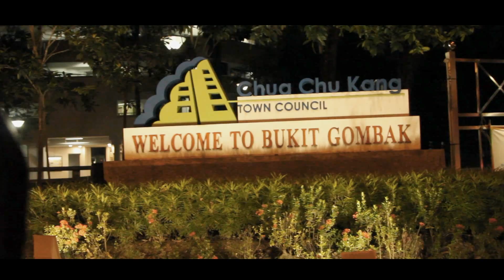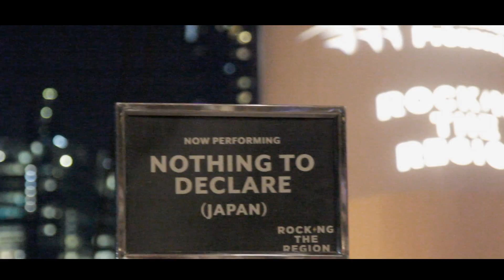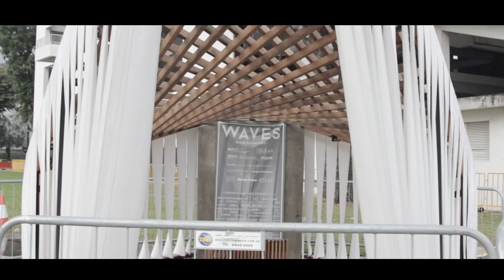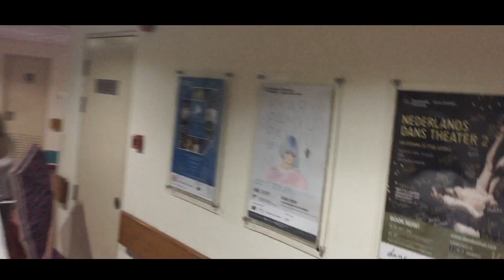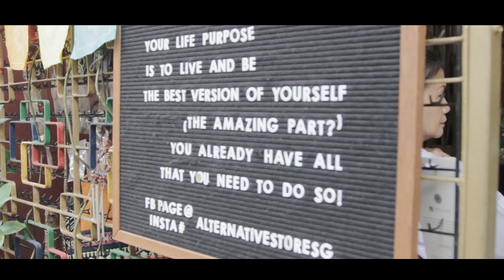Heals: Journal #1 | Rocking The Region, Singapore (March, 25-26th 2017)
Heals and the gang made a short yet magnificent trip to Singapore. This video basically show you our happy face, tacky act, exciting activities, and of course, our performance at Rocking The Region 2017. Thank you everyone!

Credit Songs :
Rook1e - 夏の日[interlude.]
Point 5 - Pick Up The Pieces
Soulchef - Blind Men See
Kyary Pamyu Pamyu - PonPonPon
OHD - Priorities